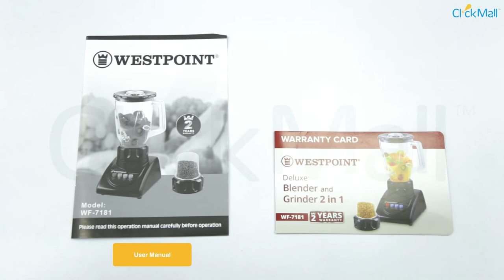WestPoint Deluxe Blender & Grinder 2 in 1 Unboxing l Clickmall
Checkout our latest unboxing & review video of Westpoint Blender & Dry Mill (2 in 1) WF- 718 Black.

Here’s what it offers along with what’s inside the box.

Key Features
• Powerful motor
• Multiple speed setting
• Dry mill
• Stainless steel blades